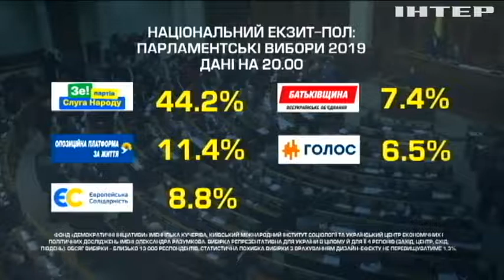Дострокові вибори: експерти оцінили, що очікує українців